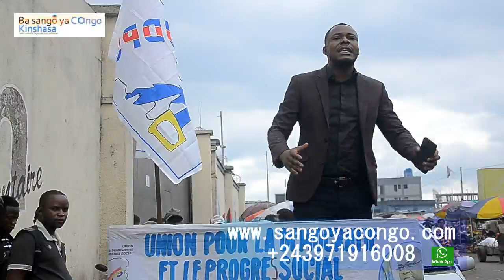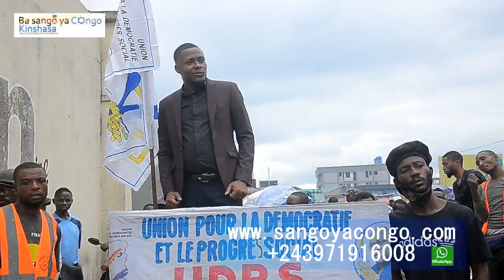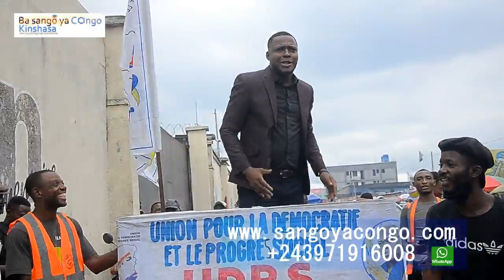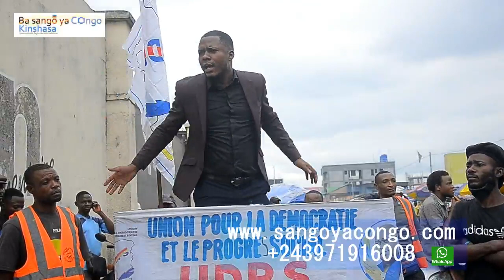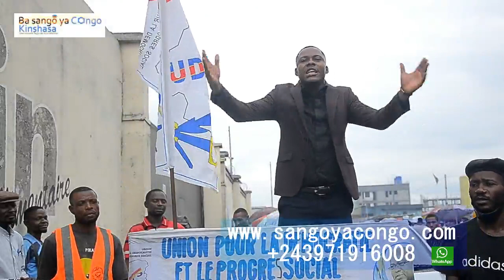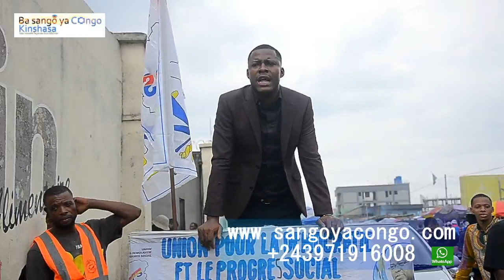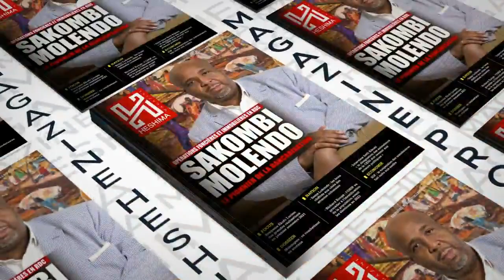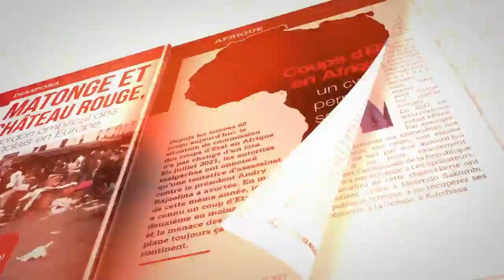FELIX TSHISEKEDI PREPARE LES ELECTIONS , PAS QUESTION YA KO TUMBA CENI . PARLEMENT DEBOUT UDPS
FELIX TSHISEKEDI PREPARE LES ELECTIONS , PAS QUESTION YA KO TUMBA CENI . BENJAMIN UDPS AU PARLEMENT DEBOUT UDPS DU 18/11/2021